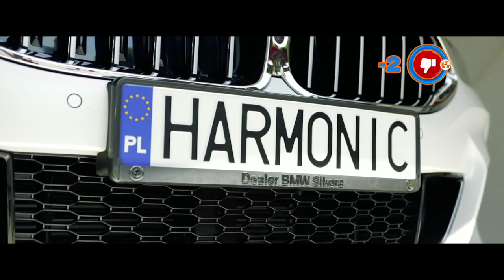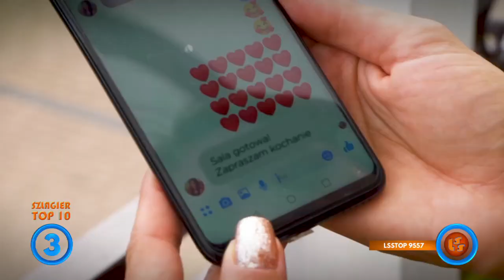Notowanie 680 część 4 25 04.04.2021r. oficjalne notowanie SZLAGIEROWO.PL